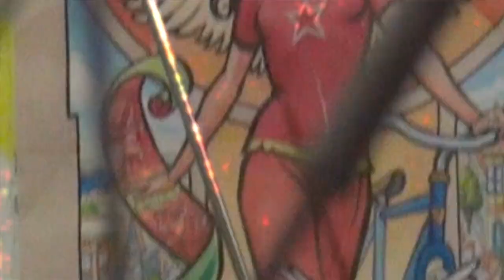Critical Mass Köln - April 2014